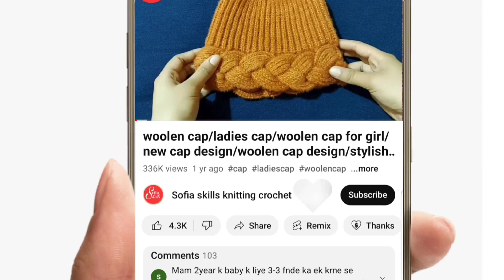crochet topi design/muslim prayer cap/namaz ki topi banane ka tarika/namaz ki topi design/topi part2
crochet topi design/muslim prayer cap/namaz ki topi banane ka tarika/namaz ki topi design/topi part 2 with english subtitles

about video
in this video you watching beautiful crosia topi design for namaz
this design is very beautiful  and easy for maked
I hope you like this muslim prayer cap